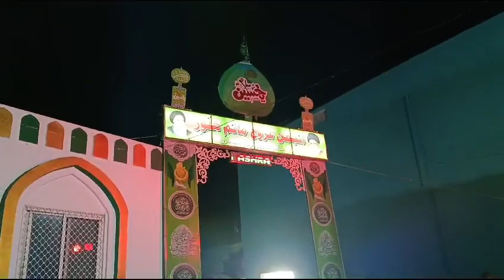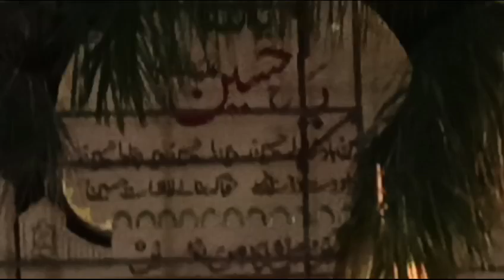24 Moharram Hallaur Azadari Juloos o Taboot Imam e Sajjad as fmhallaur camera 📸 Shabeeh Bhai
24 Moharram Hallaur Azadari Juloos o Taboot Imam e Sajjad as fmhallaur camera 📸 Shabeeh Bhai